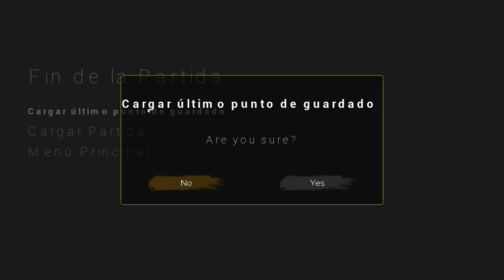⛰️ LOS PILARES DE PIEDRA - Conseguimos los Guantes ▶️ GAMEPLAY DIE YOUNG - CAPITULO 6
Llegamos a los pilares de piedra y conseguimos los guantes los Guantes de escalada mas espectaculares del mundo.

0:00 - intro
29:20 - Guantes de escalada